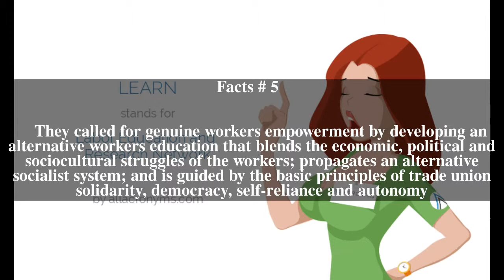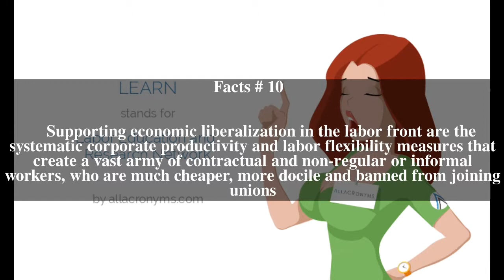Labor Education and Research Network Top # 10 Facts